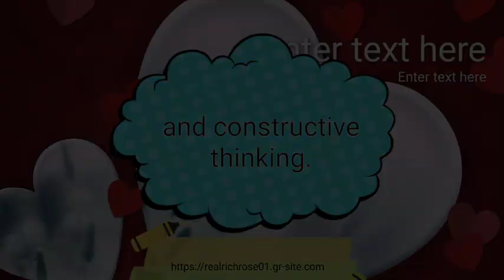Dealing With Trauma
"Navigate the journey of healing with our compassionate guide to dealing with trauma. Join us as we explore effective strategies, therapeutic techniques, and supportive resources to help you cope with and overcome trauma's impact. From mindfulness practices to professional therapy options, discover how to reclaim your strength, resilience, and inner peace. Watch now and take the first step towards healing and renewal."